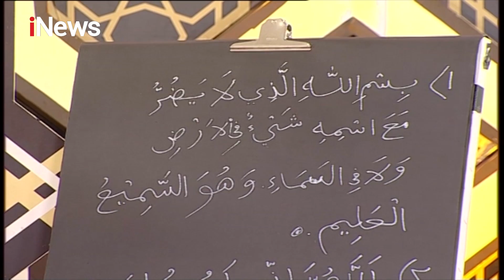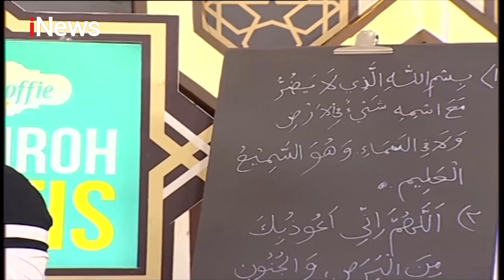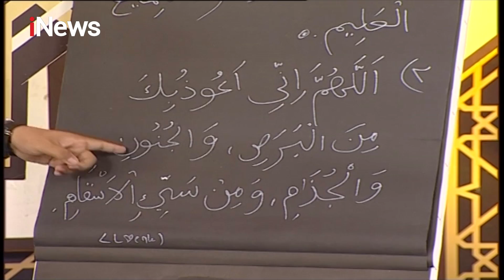Ustaz Azhari Nasution: Selalu Ada Hikmah di Balik Musibah Part 03 - CHI 07/03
Sikapi Wabah dengan Istighosah